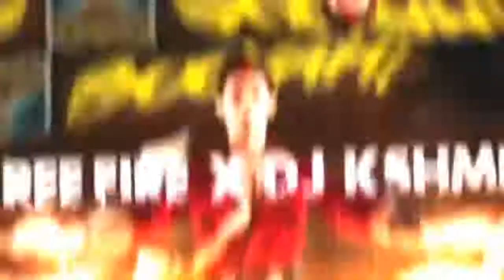Tik Tok free fire viral lagi pegang bendera INDONESIA merah putih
Kita kembali lagi uploud video - video lucu

Aktifkan lonceng notifikasinya juga , biar tidak ketinggalan video terbaru kita

Tanks you semuanya ...